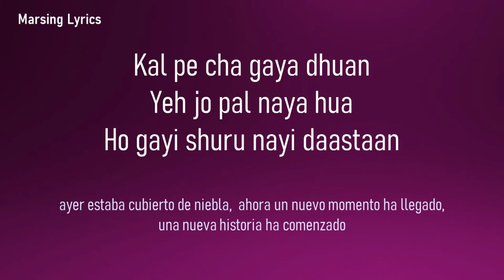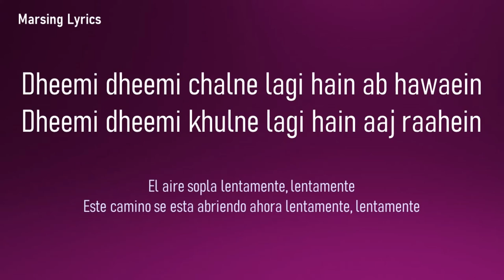Hairat |Anjaana Anjaani | Lucky Ali | Lyrics | Sub. Español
Movie: Anjaana Anjaani